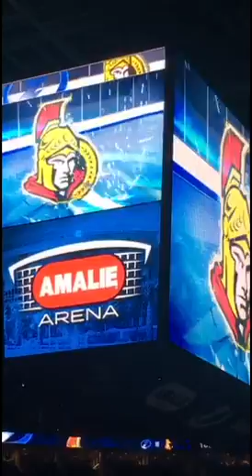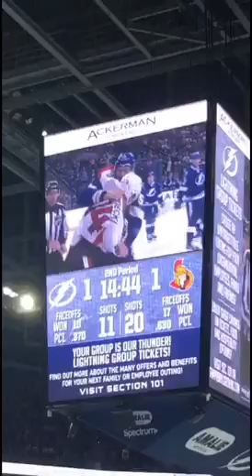My Bolts Snap 2/27/17